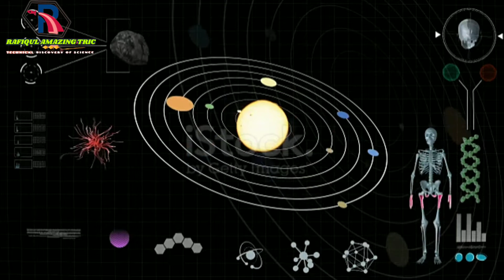Most Amazing Facts of Space || हमारे Sun का वजन कितना है???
3, Twitter Most Amazing Facts of Space || हमारे Sun का वजन कितना है???

Hey guys iss video me hamne Jana ki hamare sun ka weight kitna hai I hope video pasand aaya hoga

In this video we will learn about space and i have explained space facts.